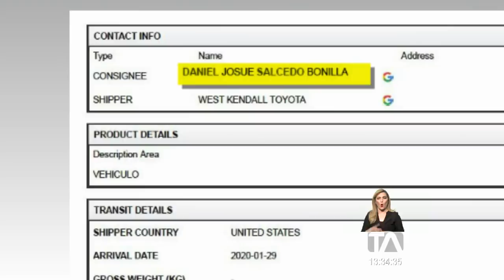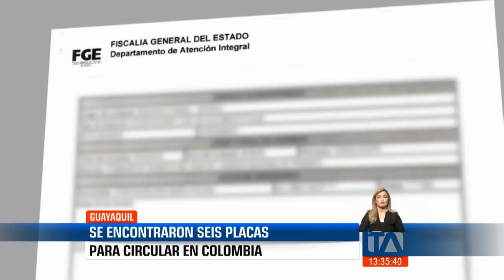Daniel Salcedo podría afrontar una pena acumulada de hasta 26 años